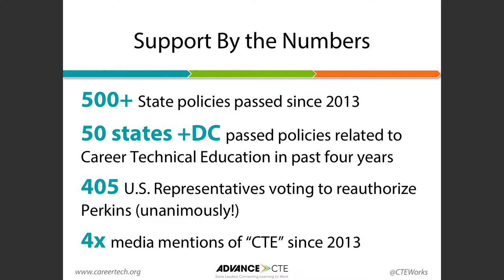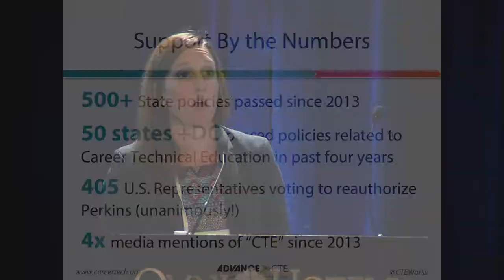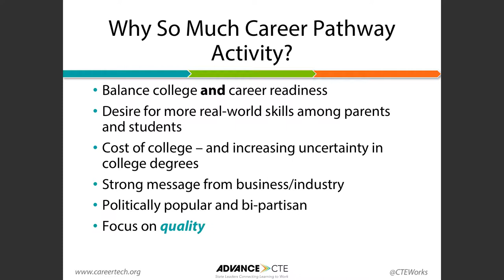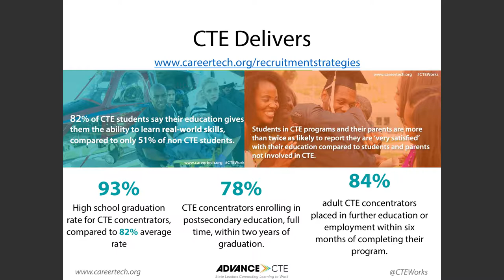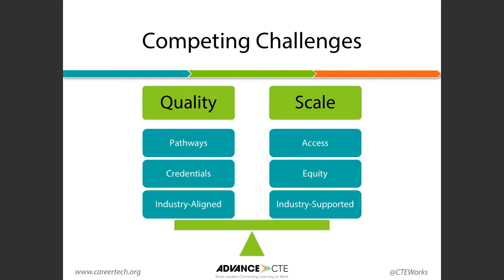EIE17: STRATEGY SESSION VI - Supercharging Student Success Through Career Pathways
Strategy Session VI: Supercharging Student Success Through Career Pathways. Recorded at the 2017 National Summit on Education Reform on Thursday, November 30 in Nashville, Tennessee.

Too many students graduate from high school without the skills necessary to successfully pursue a career. Meanwhile, many state offerings in education are not aligned to the skills students and employers need. This skills gap has a significant effect on everyone from families and employers to our states and economy. In this session, learn how states can successfully navigate career pathways for students to ensure students are acquiring skills that are in demand and relevant in the global economy. Panelists will discuss the latest data behind the power of industry credentials, how to align state education offerings to workforce demand and how businesses are addressing the skills gap.
Moderator: Kate Blosveren Kreamer, Deputy Executive Director, Advance CTE

Panelists:
-- Juan Garcia, Global Leader for Career Advancement, Amazon
-- Danielle Mezera, Ph.D., Principal Consultant, DCM Consulting
-- Jon Schnur, Executive Chairman, America Achieves
-- Matthew Sigelman, Chief Executive Officer, Burning Glass Technologies